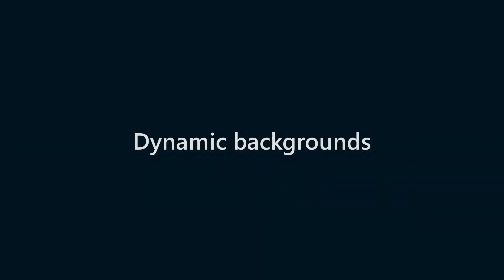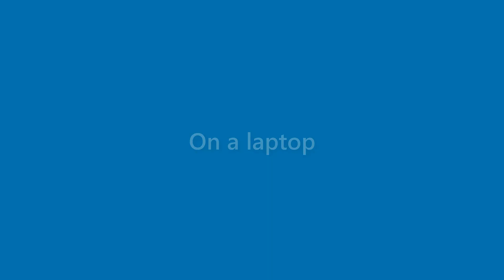Jaden Zamora - appearance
Name Look - Jaden Zamora - appearance. In this video we present "Jaden Zamora" name look and feel in various scenarios.
This video will cover:
How does "Jaden Zamora" look as a personal letterhead?
How does "Jaden Zamora" look on a business card?
How does "Jaden Zamora" look on a computer/laptop screen?
How does "Jaden Zamora" look with different background colors?
How does "Jaden Zamora" look with various fonts?